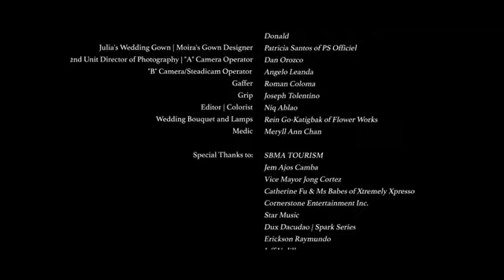Julia Barreto and Joshua Garcia || Paubaya full video